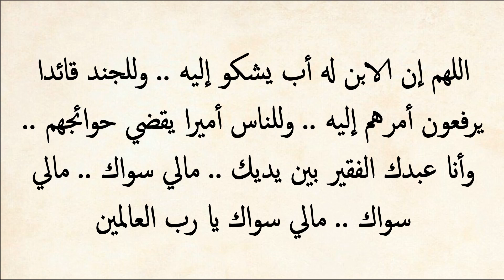دعاء المظلوم.. كلمات تصل للسماء بسرعة البرق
الظلم هو أكثر الأمور التي تجعل الإنسان في شعور بالضيق، وكأن الحياة أضيق من ثقب الإبرة، يشعر وكـأنه مكتوف اليدين، لايستطيع أن يتحرك، بينما الظالم يفعل مايحلو له، ويظن أنه لن يقدر عليه أحد، فقط عليك أن تردد هذه الأدعية والله يستجيب